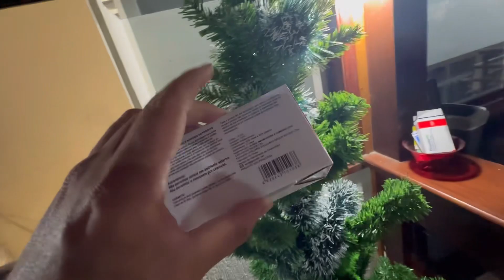Montamos nossa árvore de Natal veja como ficou